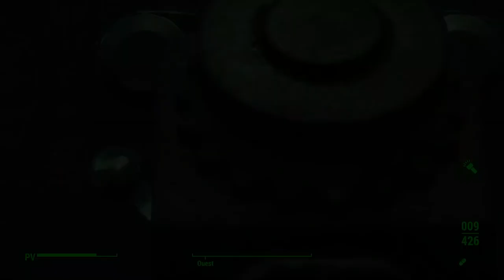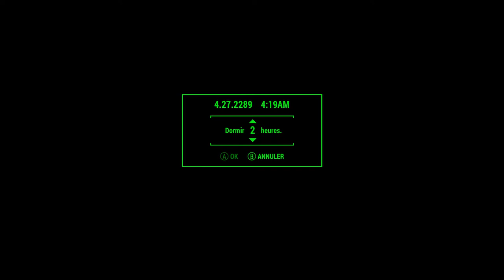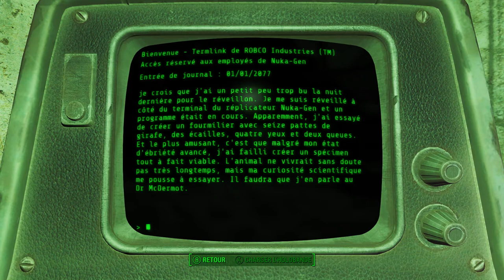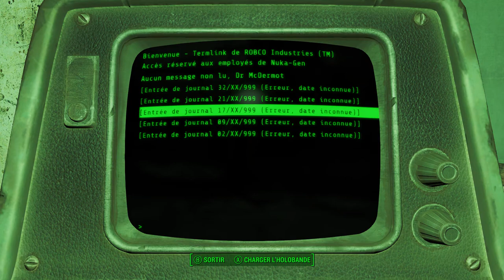Fallout 4 - Purge 289 - Aventure Safari et ses environs